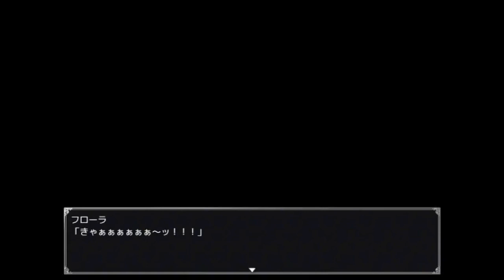[act] Prism Fantasy - anime game - VDZ games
▸ Game        ▶ Prism Fantasy リズム☆ファンタジー
▸ Platform   ▶ pc
▸ Developer ▶ Anmitsuya